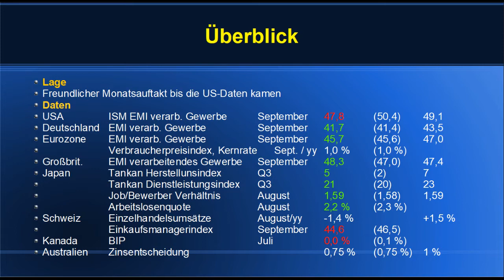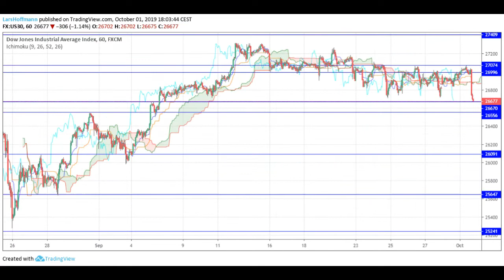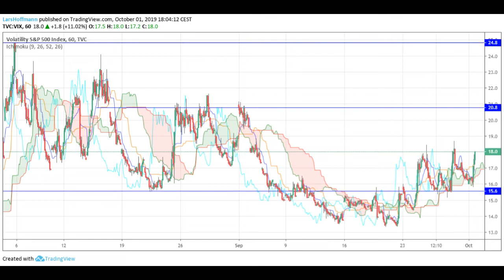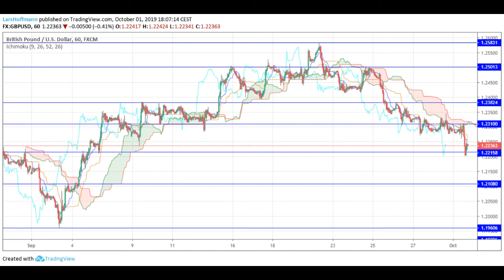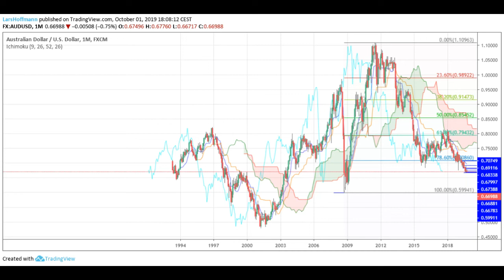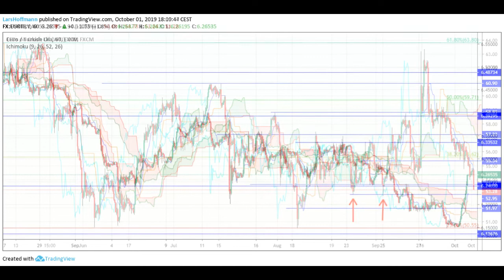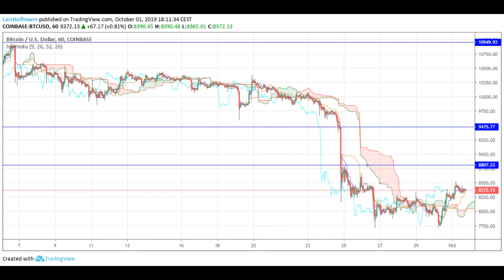Märkte am 1. Oktober 2019: Industrie steht auf der Bremse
Schon die Einkaufsmanagerindizes aus Japan und Europa zeugten nicht davon, dass sich die Industrie wieder stabilisiert. Aber immerhin war alles nicht ganz so schlimm wie befürchtet. Und so agierte der Markt lange recht ruhig - bis die US-Daten kamen. Sie waren besorgniserregend schwach.